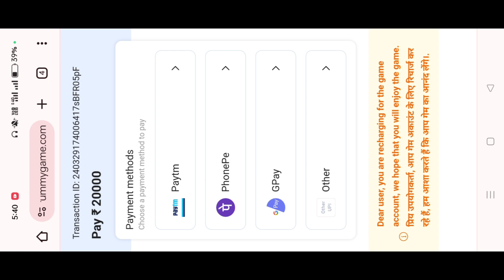11 winners game se paise kaise withdraw kare | 11 winners game kaise khele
11 winners game se paise kaise withdraw kare | 11 Winners Game | 11 winners game kaise khele